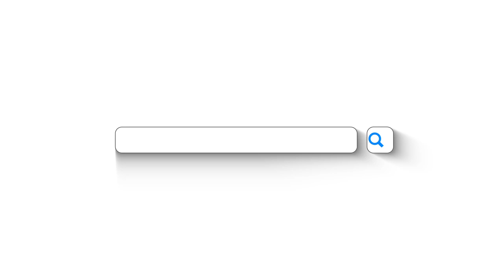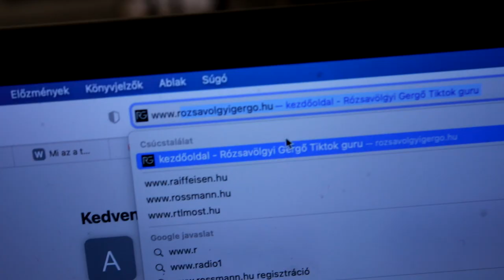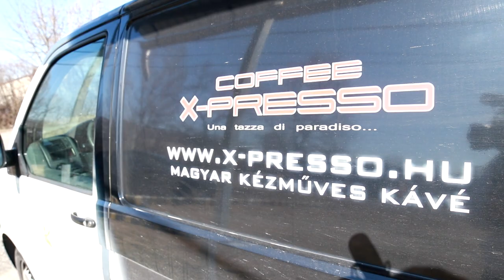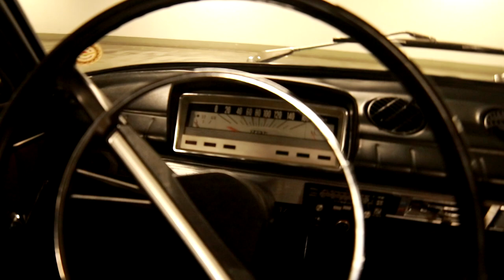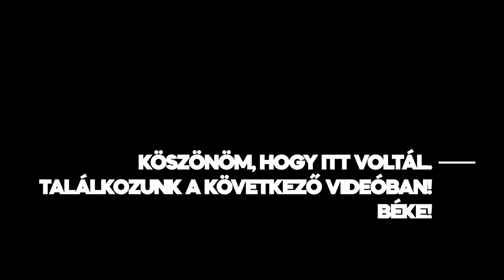HOGYAN TELIK EGY NAPOM FIATAL VÁLLALKOZÓKÉNT?TIKTOKGURU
Hogyan telik egy fiatal vállalkozó munkanapja?
Szeretnék full-time digitális nomád lenni, de  még sok  munka van előttem.Jelenleg 3 cégnek csinálom a teljeskörű Tiktok megjelenést . ennek több okai is van.
Az egyik , hogy szeretném a kapcsolati tőkémet bővíteni, és a lehető legtöbb videót készíteni, hogy teljesen megismerj az applikációt.

Köszönöm, hogy itt vagy, ha tetszett a videó kérlek dobj egy ✔

VÁRLAK AZ ELŐADÁSON , OTT KELL LENNED!
▶ KATTINTS IDE!
2 órás Tiktok- MARKETING oktatás!

Képzéseim!
Több mint 1️⃣5️⃣0️⃣0️⃣ tanítvány!

[ TIKTOK-MARKETING ügyfélszerzés legfelsőbb titkai! ]

Jelentkezz Zárt Facebookos közösségünkhöz, és oszd meg velünk a videóidat!